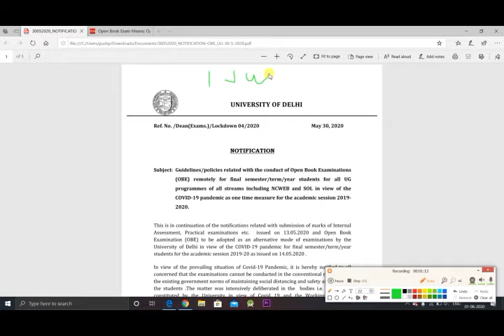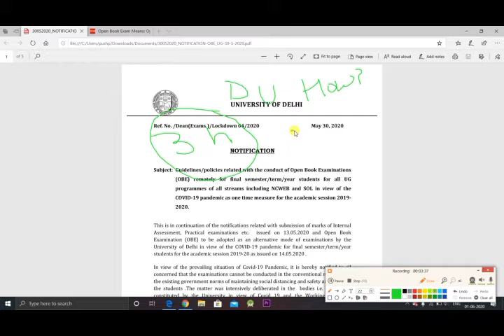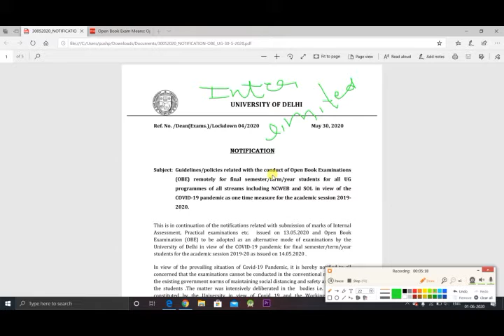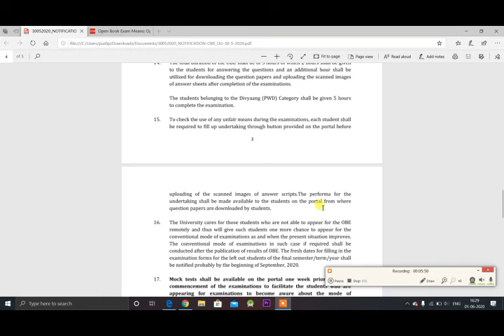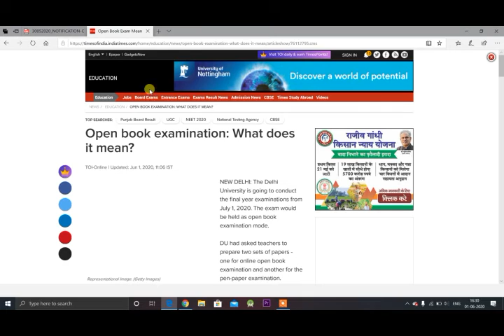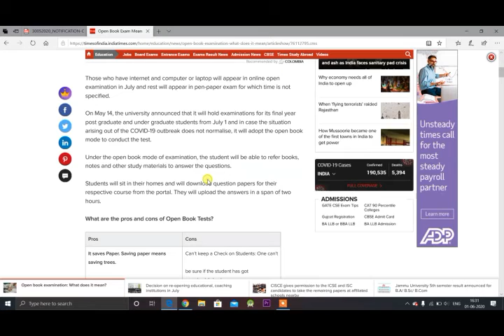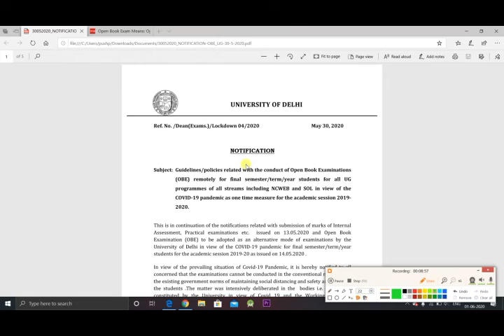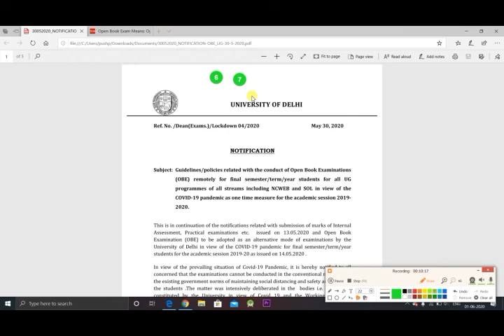DELHI UNIVERSITY AND DU SOL OPEN BOOK EXAM 2020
DELHI UNIVERSITY AND DU SOL OPEN BOOK EXAM  2020 has been announced by the Delhi University.
DELHI UNIVERSITY AND DU SOL OPEN BOOK EXAM  2020 would require limited Internet connection and hardware for the download of question papers and the upload of answer sheets.
DELHI UNIVERSITY AND DU SOL OPEN BOOK EXAM  2020 Students will be given a total of three hours to attempt the examination.